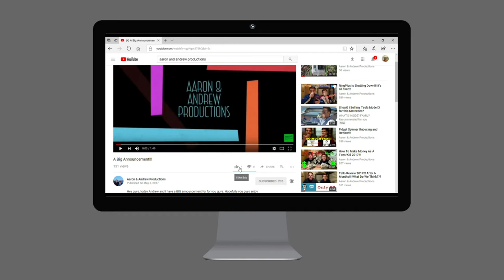Meet His New Shih Tzu Puppy!!!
Hey guys, today we talk to you about Andrew's new Shih Tzu puppy!!! Hopefully, you guys enjoy!!

Things We Use:
Main camera
My Phone
Andrew’s Phone
Bendy Tripod
My Unboxing Knife
Andrew’s Unboxing Knife
My Ipad
Andrew’s Ipad

Music Used In This Video: